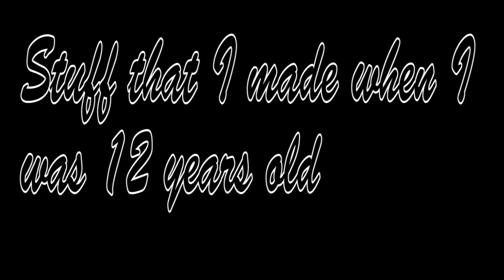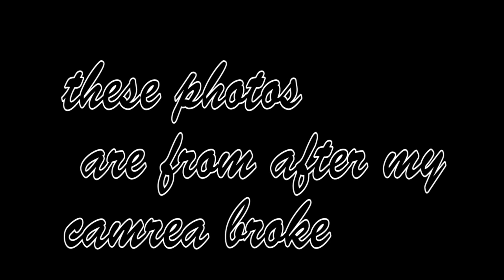videos/photos I took when I was 12.